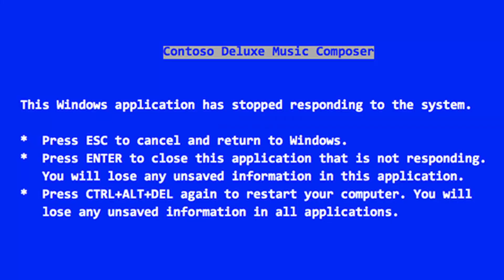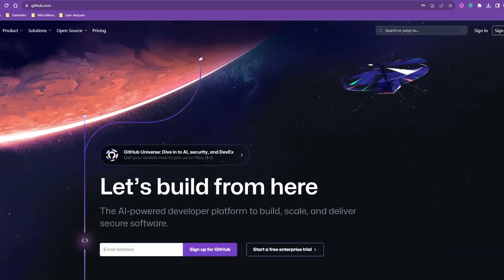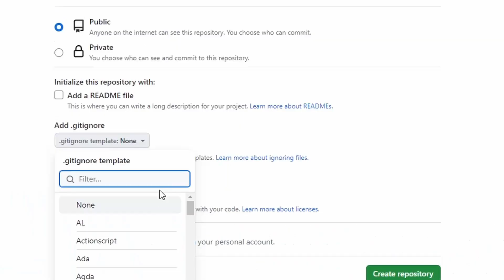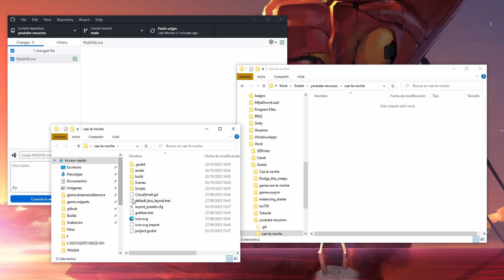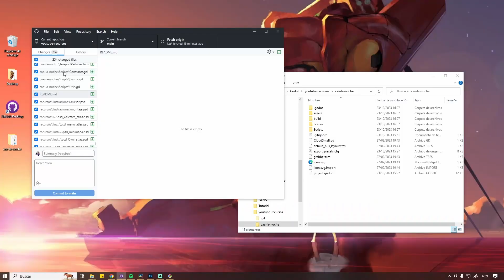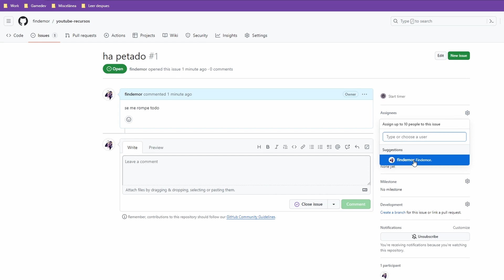¿Qué es GitHub y para qué sirve? Protege el código de tu juego!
Tutorial de Git y GitHub para principiantes! Cómo proteger el código de tu juego con GitHub??
¿Qué es Git y para qué sirve? ¿Que significa Git y GitHub? ¿Qué puedo hacer en GitHub? Si quieres aprender todo esto pero nunca has tocado Git ni con un palo, o eres un completo principiante, este es tu video!
Pero... ¿Cómo explicar Git? Sirve para muchas cosas!
Asi que empezaremos por lo más fácil: Cómo usar esta poderosa herramienta de control de versiones para almacenar y guardar el código de tu videojuego! (para Godot, Unity o cualquier motor!)

Un saludo!

00:35 ¿Qué es Git?
00:47 Cómo funciona
01:18 Colaborar
01:49 Distribuido
02:01 GitHub
02:12 Beneficios
02:34 Muchas cosas guays
02:49 Cómo usarlo
02:55 Crear repositorio
03:06 gitignore
03:19 Repositorio creado
03:25 Configurar tu pc
03:39 GitHub Desktop app
03:49 Formas de conectarse
04:11 Clonar el repositorio
04:34 Organizar carpetas
04:55 Ficheros binarios
05:07 Unity
05:29 Listo, a usarlo
05:38 Hacer un commit
05:51 Hacer un push
06:07 Qué has conseguido
06:33 Qué más puedes hacer
06:58 Y ahora qué?